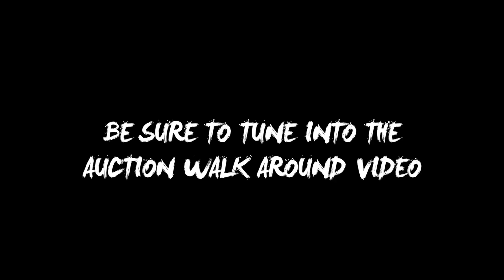RIDING MY HARLEY FROM COPART TO THE AUCTION!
So today were getting back to regular schedule planning, You know i had a few auctions to go to and get a good ride in.